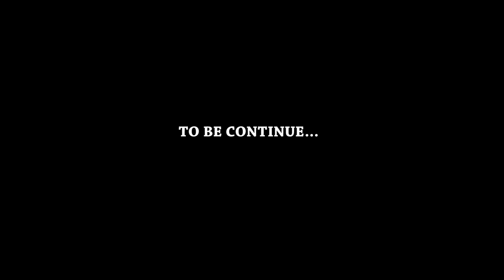ODO WO AKOMA MU EP 46